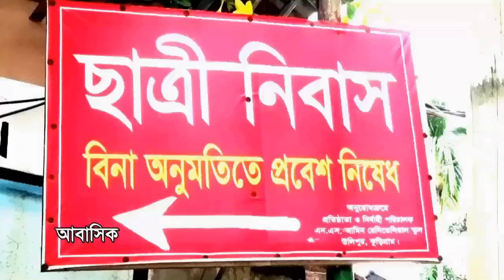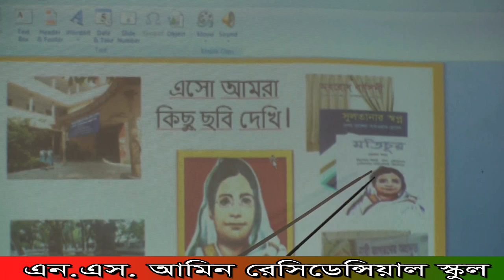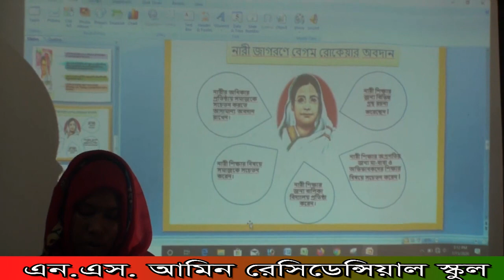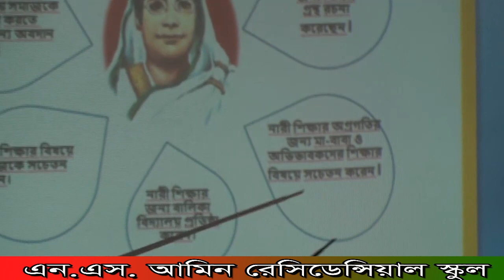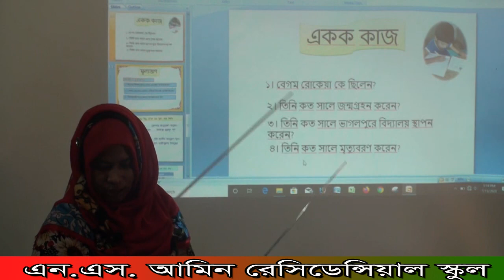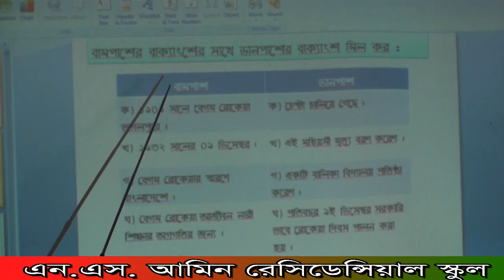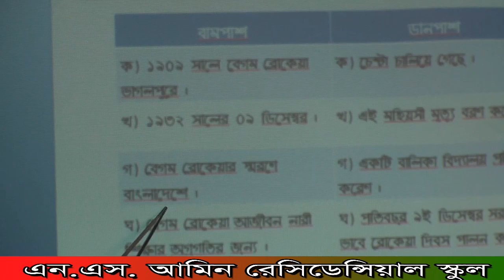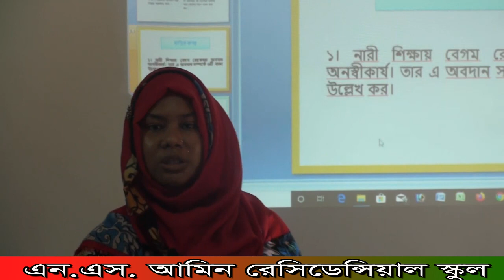১৪/০৮/২০২০ খ্রি. শ্রেণি-পঞ্চম (বাওবি), স্নিগ্ধা ম্যাডাম, এন.এস.আমিন রেসিডেন্সিয়াল স্কুল, উলিপুর।